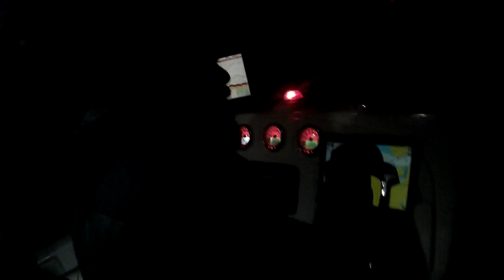Pescaria de Xaréu Branco Grande na Queimada Grande e Dicas de Pesca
Pescaria com amigos, dia de muita risada e saiu este belo Xaréu Branco no Speed Jigging, não é muito comum sair este peixe usando esta técnica mas este dai veio sem dó.
Agende sua pescaria comigo - 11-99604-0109
Vara Major Craft Crostage Jerking Spec PE 3
Linha YGK Upgrade X4 40lbs
Leader YGK Absorber 50lbs
Molinete tamanho 3000
Isca NS Slim de 100g
Suporte Hook Celta
Vestuário - Rock Fishing

APOIO:
MAJOR CRAFT
YGK
ISCAS NS
ROCK FISHING
CELTA
SHOUT